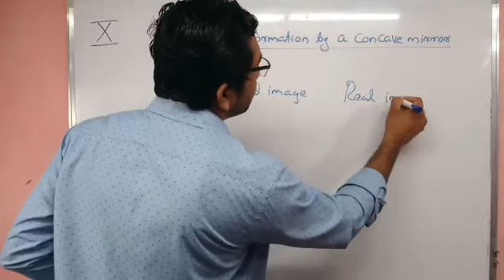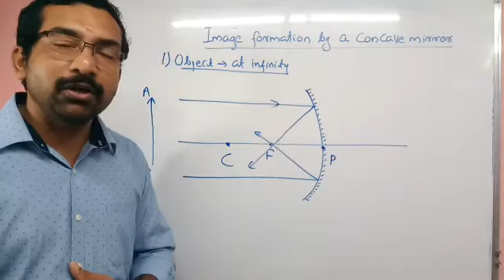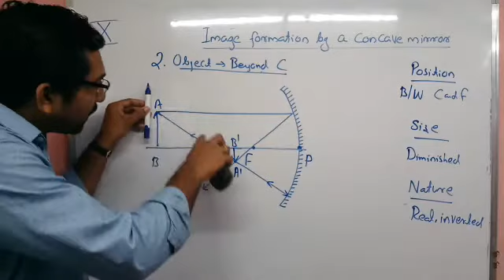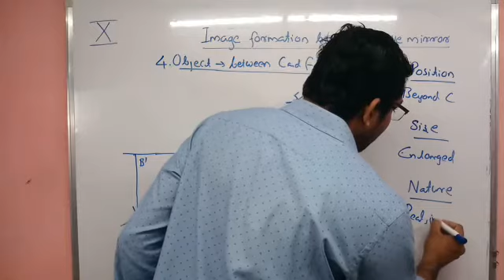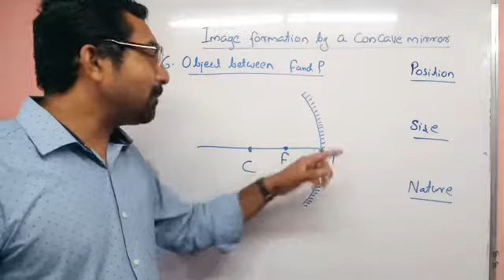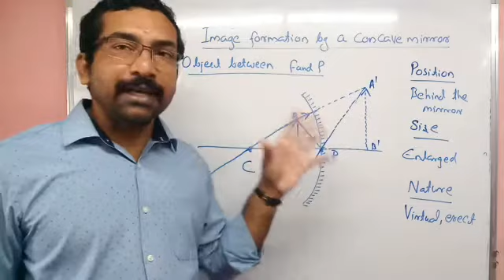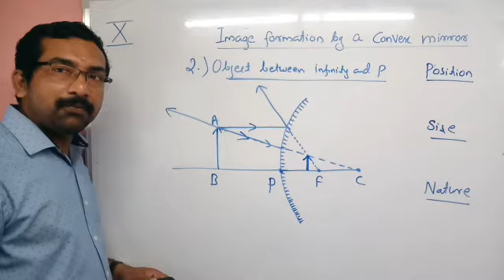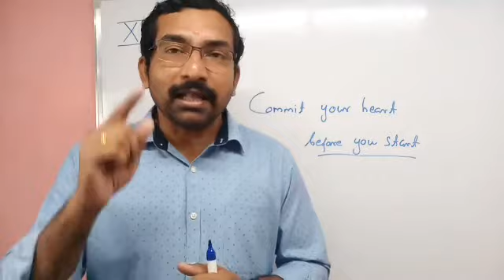Image formation by Spherical Mirrors|Light Reflection and Refraction part 3| 10th CBSE PHYSICS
Image formation by concave mirrors and convex mirrors